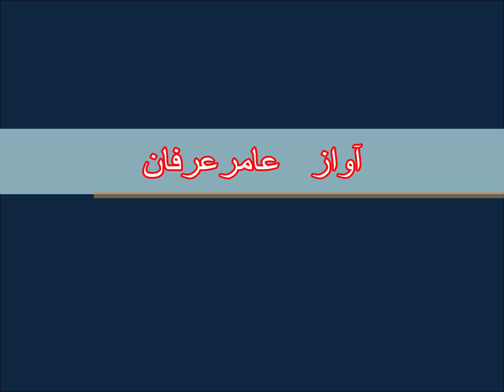Ka Da Meenay Khowand Dey Vakhisto Malanga